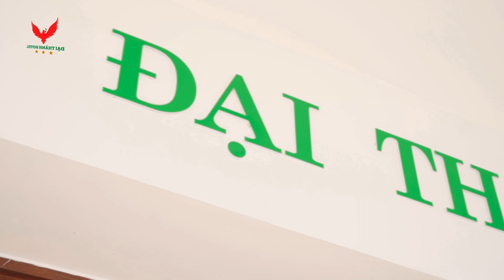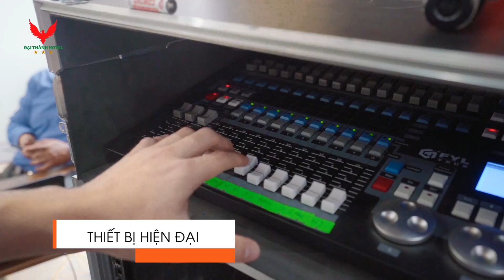TVC Khách Sạn Đại Thành | Sắc Việt Media